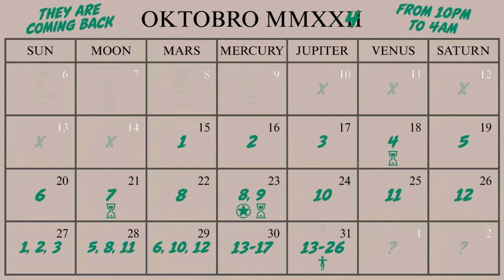UFO LOCATIONS OCTOBER 31 2024 in GTA Online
The locations of the remaining UFOs in GTA Online for October 31 2024.